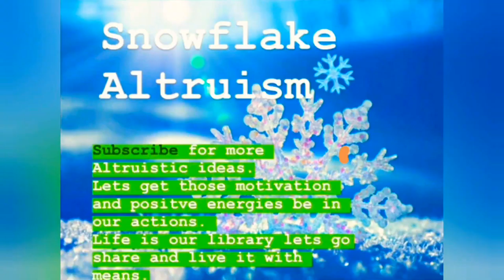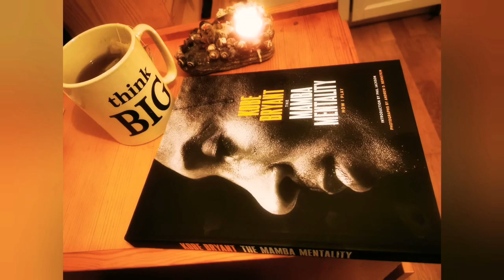Snowflake Altruism ( Hall of fame Kobe Bryant ) with DameDolla beat . S.A 18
Thanks, kobebryant kevingarnett timduncan to see them in the hall of fame. Those posters on my room when I was a kid. To wrap it out as they did. The energies they shared were above and beyond. The ethical part of the moral compass I've learned was growing up to this day. Not to give up on any given piece but to push harder every time. No space left behind and the mamba mentality was a great print to our generation. We appreciate Kobe, your simple one of the greatest example for all of us. Your humanness is exquisite.
Heads up. This is my line and no matter what happens I will always dedicate my efforts to myself and to all who supported me all through..
I know y'all..
Thanks.. Let's get to wok..